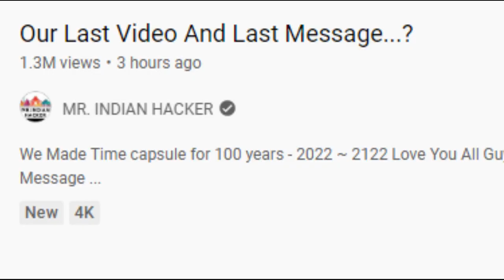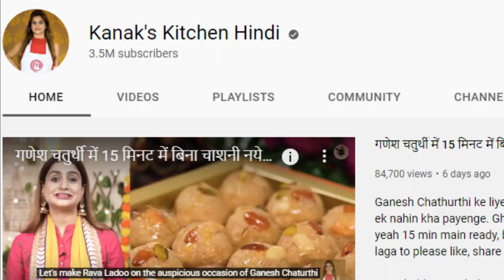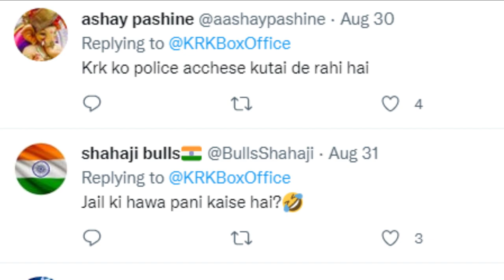Mr. Indian Hacker Last Video, @AmitBhadana New Video | kanakskitchen krk | NewsHacker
mrindianhacker quitting YouTube
mr indian hacker quit youtube
why did mr indian hacker quit
amitbhadana new project
kanakskitchenhindi new Collab
krk new update
NewsHacker